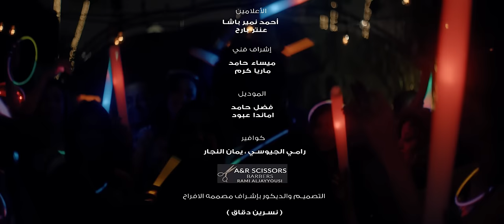Muhannad Khalaf - Amraneh El Layleh [Official Music Video] (2019) / مهند خلف - زفة عمرانة الليلة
Lyrics & Composed By: Hussein Khaleifa / حسين خليفة
Arranged By: Wael Al Sherkawi / وائل الشرقاوي
Directed By: Salim Smouh / سليم سموع

Lyrics | كلمات

عمرانه الليلة بالفرحه  طلي بالأبيض والطرحه
اجمل عروس بهالدنيا رفيقة امه صغيرة بيه
جاي تيحطه بقلبو عريسا احلى شبوبية

ابن الكرم ابن الجود & عريس الزين
رجولية قدا وقدود & برموش العين
رح بيصون الأمانه  و يكمل نصو التاني
تبقى الفرحه عمرانه في ديرتكم مضوية

امك فرحتها من القلب & عروستنا
والليلة قالت زدنا شب & بي عيلتنا
وابوكي ظنو ما خاب  عم يدبك متل الشباب
كل العيلة والأصحاب حدك يا احلى بنيه

دعوة امك ما بتغيب & عريسنا
برضاها تم النصيب & بفرحتنا
وابوك الله يصونو دمعة فرح بعيونو
عم يتمنى من قلبو تجبلو شب وصبية